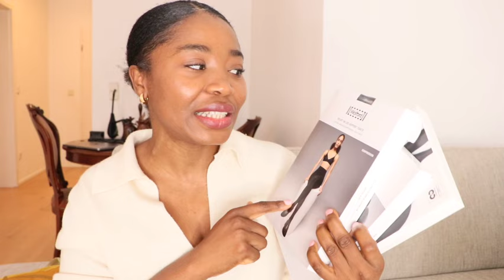MES CADEAUX DE NÖEL MAISON FRANCIS KURKDJIAN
DECOUVRE MES CADEAUX DE NÖEL MAISON FRANCIS KURKDJIAN , Sac a main Tory Burch ,OR 18K,

Maison Francis Kurkdjian gentle Fluidity ÉDITION GOLD - EAU DE PARFUM

Simmilaires
PETIT SAC SEAU FLEMING EN CUIR SOUPLE